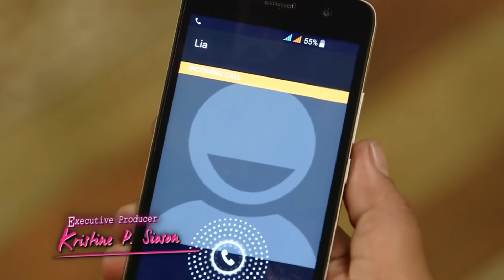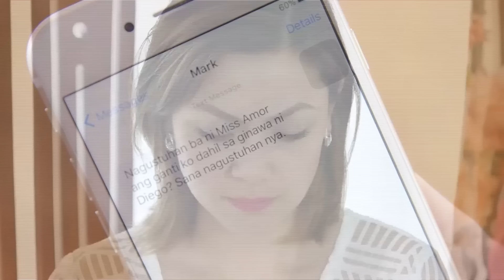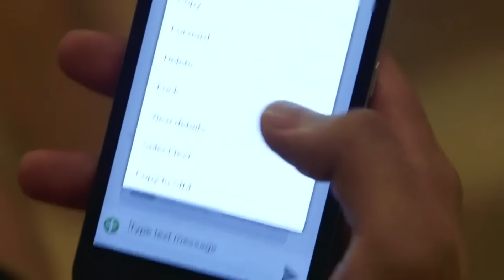[ENG SUB] Ep 116 | Pangako Sayo | Daniel Padilla, Kathryn Bernardo